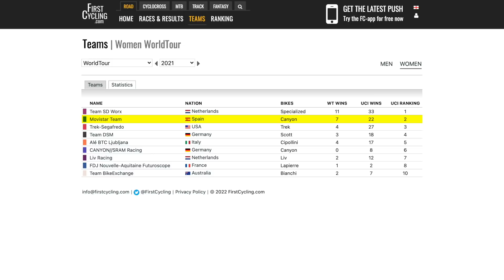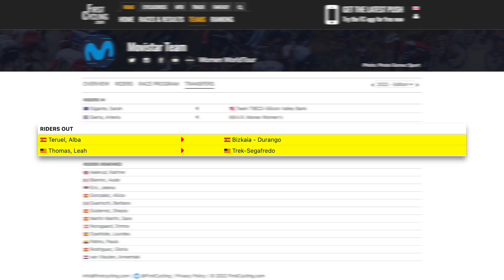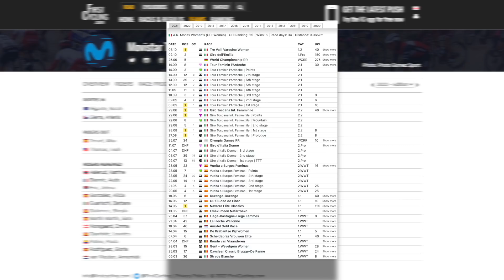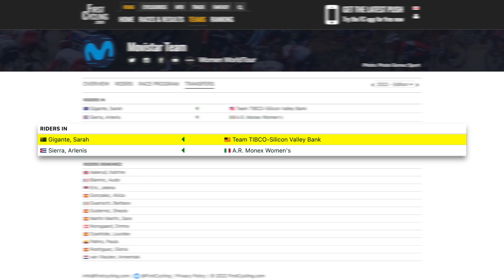Movistar Team Women 2022 Preview | Lanterne Rouge x Le Col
In this episode Lanterne Rouge and Benji Naesen discuss the ups and downs of Movistar's 2021 season, upcoming transfers, which riders should be sent to which races next year and provide their hot takes on what’s to come in 2022.

Timestamps:
0:00 | Season Review
2:49  | Transfers
7:42  | Squad Predictions
14:21  | Over Under